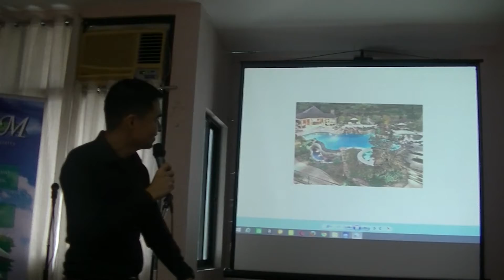BALM - June 26, 2016 - Sudden Venue Change Part 2